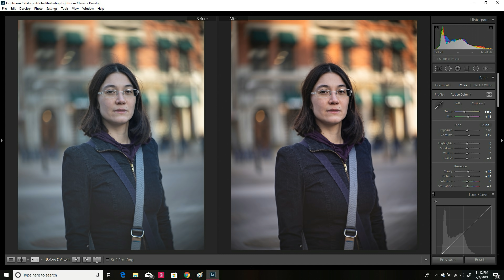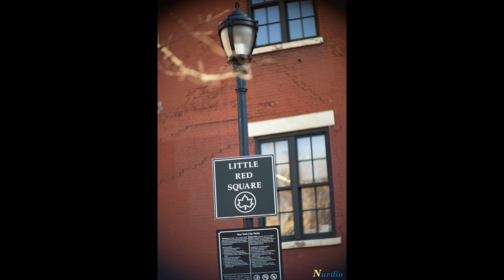80mm 1.7 Manual eBay Wonder Lens Review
Our first YouTube lens review!
This is our loving lens review of a crazy affordable 80mm eBay find that quickly stole my heart. It's awesome, it's cheap and it takes amazing pictures!